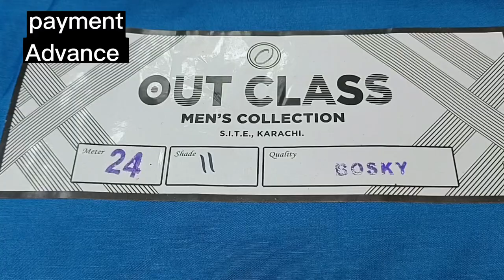Outclass gents suits package for ramzan shaban with delivery free all pakistan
North Karachi Power House Mobile Badha Market YOUSUF
CLOTH Shop Number R-42
M shahzib Yousuf
Online
Order
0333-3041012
Yousuf Cloth Karachi, Ladies Dresses Less Than 50% Price, Branded Dresses, Alkaram Kasturi Embroidered Suits, All brands Available at Super Wholesale Price, Bonanza, Khaddi, Sapphire, Bin Saeed, Gul Ahmed, Edenrobe, Alkaram Studio, Beechtree,
DC FREE ** Low Price Ladies Suit 750 PK | Ladies Dresses

sumo suits
cosplay suit up
tyvek suit
spider-man suit mods

Ladies suit wholesale market in karachi, Ladies suit wholesale market in pakistan, Ladies suit wholesale market in faisalabad, Ladies branded suits wholesale karachi,
Men's collection wholesale,
Original Branded Ladies Suits, Ladies suits wholesale market in karachi,
Gents suits in cheap price, Gul ahmed wash & wear,
Wholesale branded suits, Branded suits warehouse,
Branded suits factory leftover, branded suits wholesale market,

branded suits wholesale market, Karachi wholesale cloth market, Wholesale market in pakistan,
Tariq road wholsale cloth market,

wholesale market,blanket wholesale market, crockery wholesale market,wholesale market karachi, karachi market, wholesale market karachi.

Cotton
Silk
Lawn cloth
Retail
Tariq Road